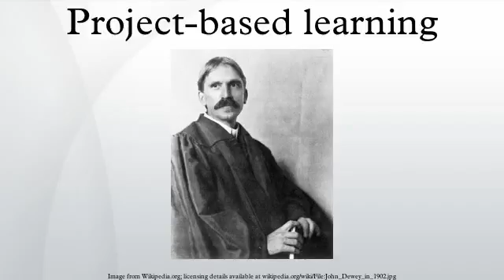Project based learning HD